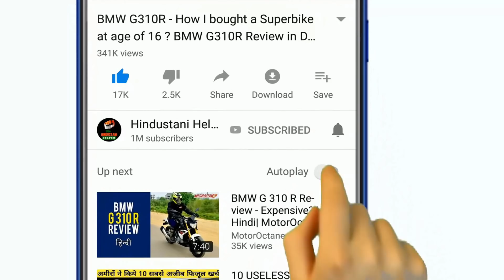PayTM App से Rs 103000 गायब - 3 BREAKING News on 7 Jan Morning !!!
A Thane resident lost a little over Rs 1 lakh in an online fraud involving popular payment gateways, police said on Saturday. The complainant, a resident of Patlipada, wanted to sell his furniture and posted an ad on Facebook on December 21, an official said.